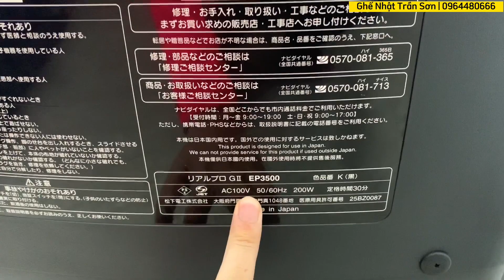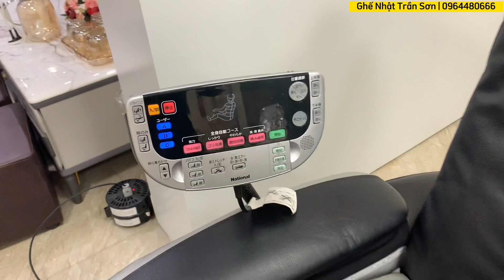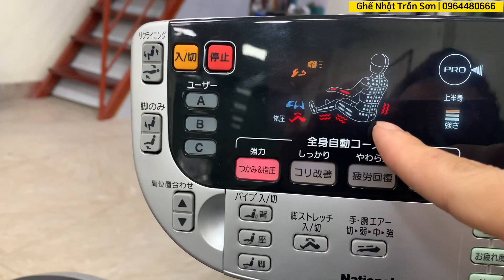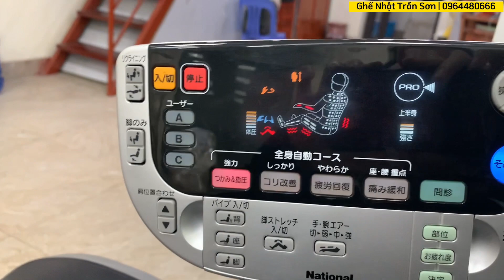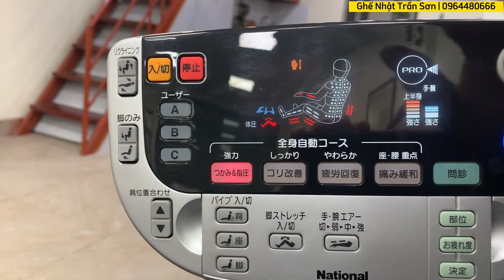Ghế massage National ep3500 huyền thoại